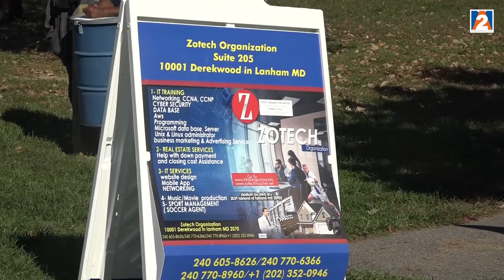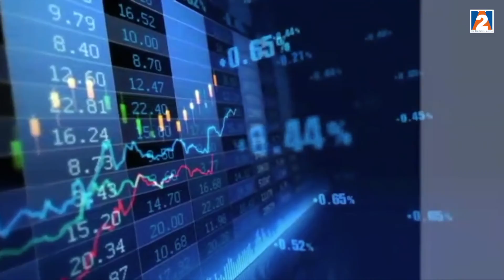ZOOTECH SOCCER TOURNMENT SEMI-FINAL # GREENBELT VS DREAM TEAM